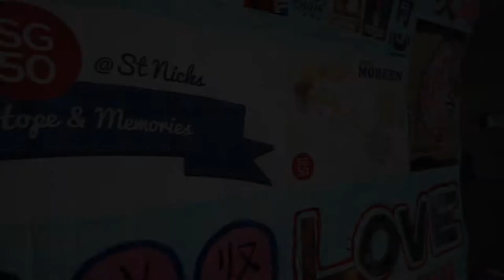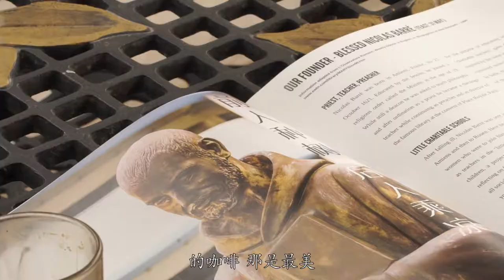Music Video - St Nicholas Girls